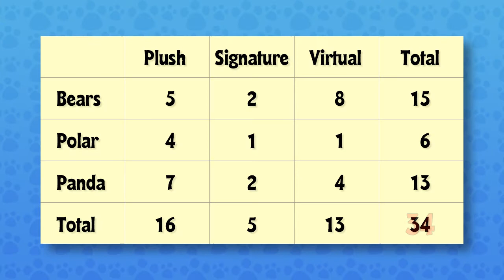Webkinz Small Signature Black Bear Adoption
Here's the adoption of Mars, my Small Signature Black Bear. Shout out to +Hailey Reiling who requested this adoption.